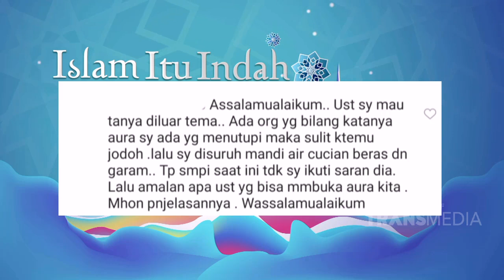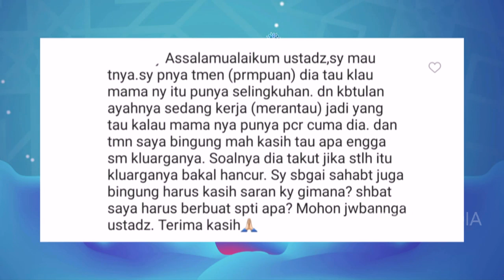Mahar Jangan Mahal | ISLAM ITU INDAH (15/5/20) P2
TAYANG SETIAP HARI PUKUL 05.00 WIB